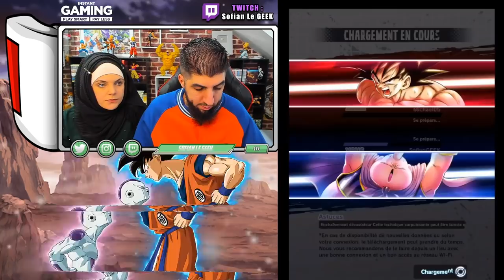INCROYABLE LE SAC À PV & PICCOLO LF DB LEGENDS !!!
Je teste sur le jeu DBLEGENDS en PVP la team Regen